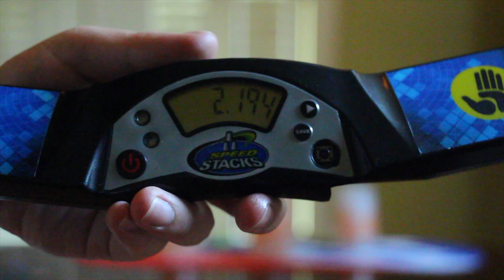Sport Stacking: Old Footage Episode 153